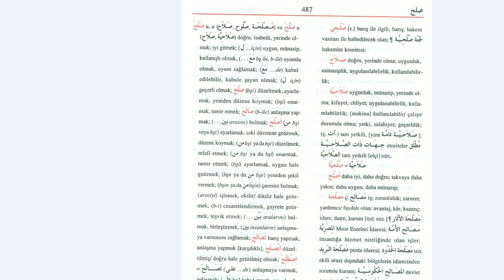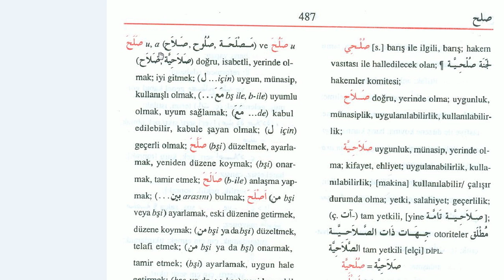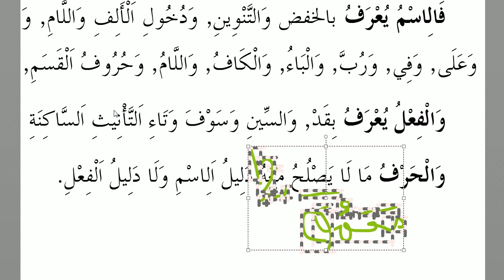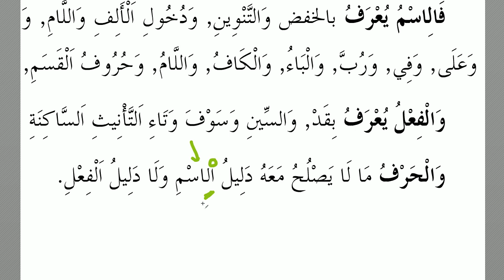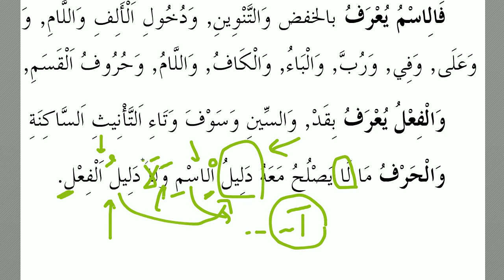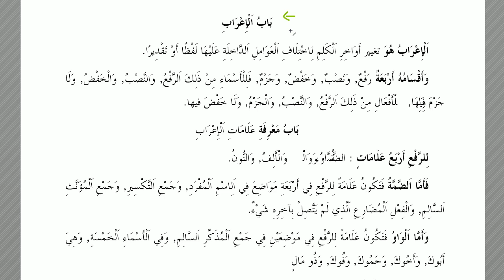Harekesiz Metin Okuma Çalışması - 8| HD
-- Bu videoda , bir nahiv kitabı olan Acrumiyye üzerinden inceleme yapılmıştır.